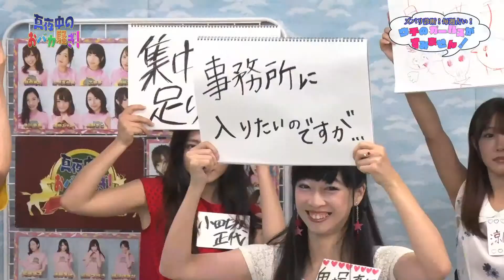真夜中のおバカ騒ぎ「ズバリ診断！毎週占い！ウチのガールズがすいません！」#288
電話占いマヒナのりさ先生がガールズたちのお悩みを辛口相談。風水・姓名判断・人相・方位学などを用いて、総合的に鑑定。
ガールズの皆さん、今悩んでる事を余すことなくぶつけてください。